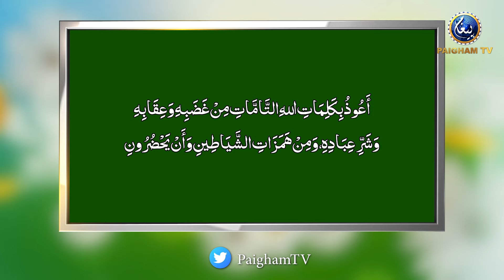Bury Khwab Ka Asar Zail Karne Ka Tariqa | Khawabo ki Tabir | Subahe Watan EP158 Part 03